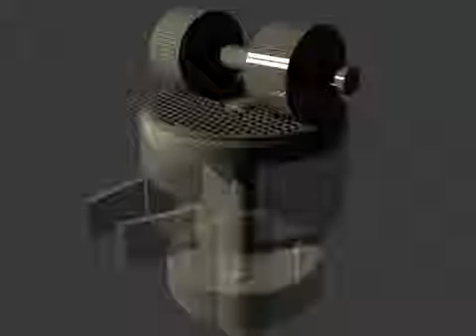قطع غيار معدات مصانع الاعلاف|شركة النيل للتجارة والتكنولوجيا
قطع غيار معدات مصانع الاعلاف.شركة نايل تريد..مطاحن الدقيق  ومضارب الارز*rice mill**نايل تريد**زورونا خلال فاعليات المعرض الدولي السابع عشر لتكنولوجيا صناعة الحبوب وتجهيزات المطاحن والصوامع ومصانع الاعلاف والمكرونة والزيوت وخطوط مضارب الارز
*وتكنولوجيا التعبئة والتغليف والصناعات الغذائية2017~Grain tech
الفترة من 20 : 22 فبراير 2017
 ارض المعارض الدولية ~ مدينة نصر
نايل تريد*عماد بلال*افضل شركة لانشاء وتجهيز خطوط انتاج الاعلاف وخطوط مضارب الارز ومطاحن الدقيق وتجهيز صوامع تخزين الحبوب والغلال وانشاء وتجهيز خطوط اكسترودر فولفات الصويا واستخراج كسب الصويا وزيت الصويا وخطوط غربلة الحبوب والبقوليات وافضل الات ووحدات الفرز اللوني*سورتيرsorter,المتخصصة لفرز الارز والحبوب والبقوليات بتقنية الكاميرات والليزر*واحدث تقنية لانشاء اكسترودر العلف الطافي للاسماك*وانشاء خطوط التعبئة للسكر والارز والاعلاف والبودر والبقوليات، واحدث خطوط مطاحن الدقيق ماركلة بنجلpingle _ الوكيل الوحيد في مصر شركة نايل تريد عماد بلال • واحدث خطوط المطاحن ماركة انا ANA ,التركية*وخطوط وماكينات طحن التوابل والبن*ومعاصر الزيوت*وكل مايخص الالات والميكنة الزراعية وجميع قطع الغيار*كما نوفر خاصية الاستيراد للغير*للاستعلامات والتواصل عبر تطبيق واتساب والاتصال المباشر علي الارقام التالية: